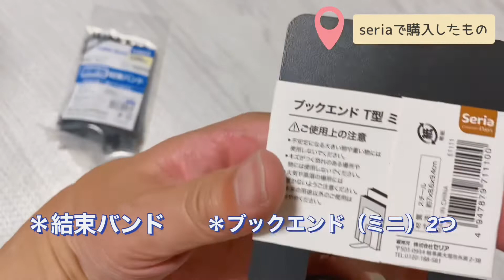ソファー下の隙間におもちゃが入り込む問題！隙間ガードを作ってみた！【seria】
ソファーを購入してからずーっとストレスだった、、
ソファー下の隙間におもちゃが入り込む問題！

みなさんどうしてますか？
足がないソファーが羨ましく感じるくらい、我が家ではソファー下におもちゃが大量に入り込んでいました。。ゴミも。。

今回、100均seriaのみで！ソファー下の隙間を埋めるガードを作りました！！

ソファー下の隙間におもちゃが入り込むストレスを感じている方、ぜひやってみてください(^^)

ブログのテーマは「変化を楽しむ」
妊娠出産育児のこともブログにまとめているので、覗いてもらえると嬉しいです(^^)